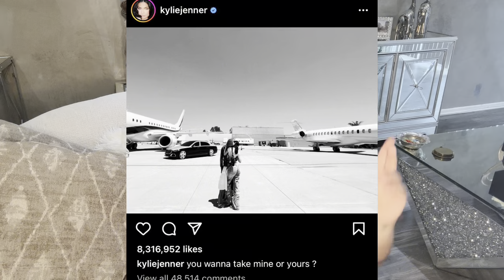Kylie Jenner CALLED OUT!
Kylie Jenner KARDASHIANS Kim kardashian